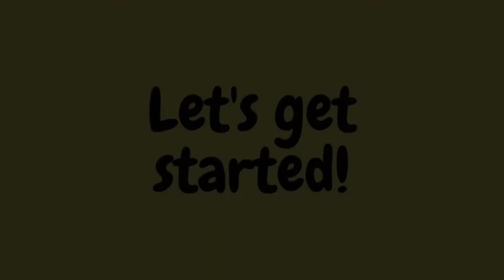Spanish Omelette 🍳 | Cook With Shez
INGREDIENTS
Eggs- 5
Parsley (optional)- for garnish

MUSIC
Musician: LiQWYD